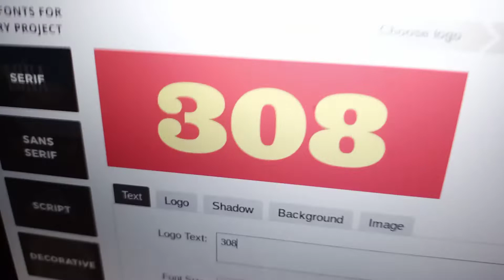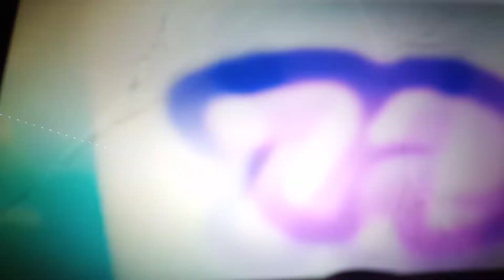Challenge Countdown From 325